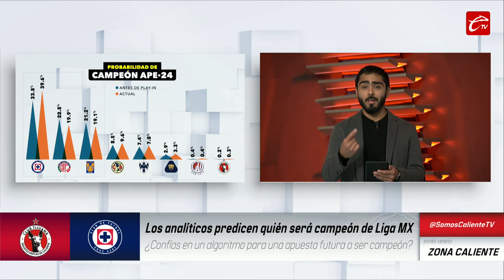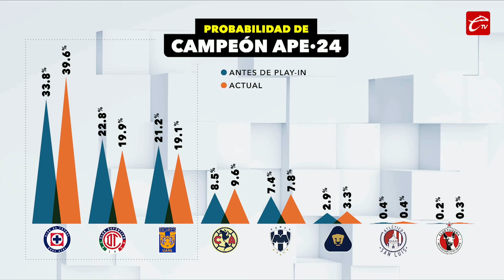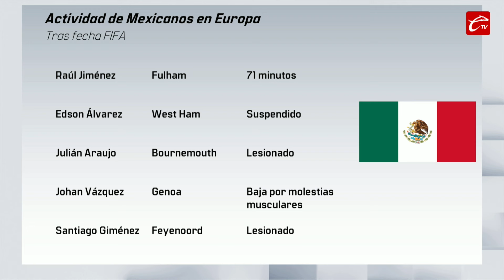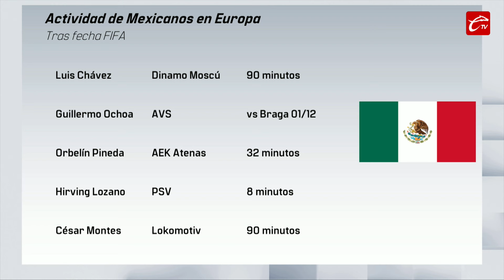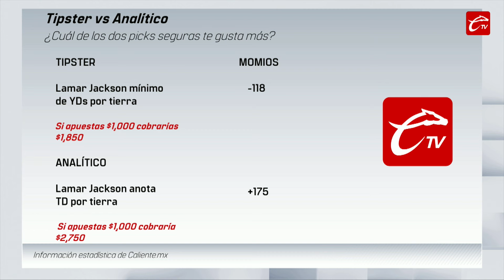¡HORARIOS DEFINIDOS! PUMAS VUELVE A LAS 12 DE LA TARDE | ZONA CALIENTE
¡Regístrate ahora en Caliente.mx y recibe $1,000 🤑 DE REGALO para que empieces a apostar en vivo!